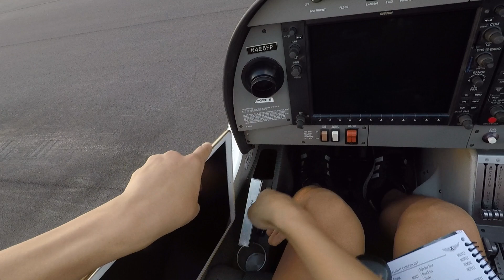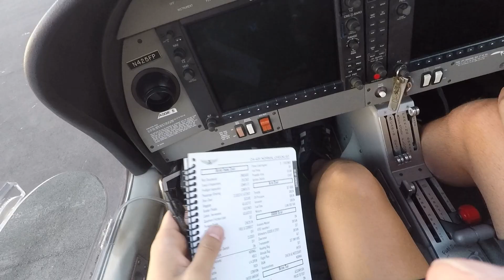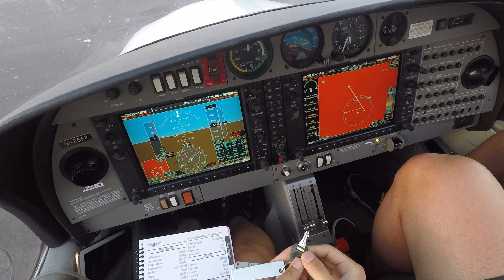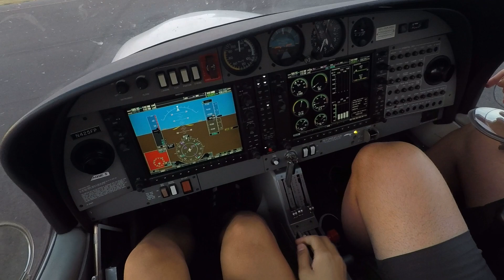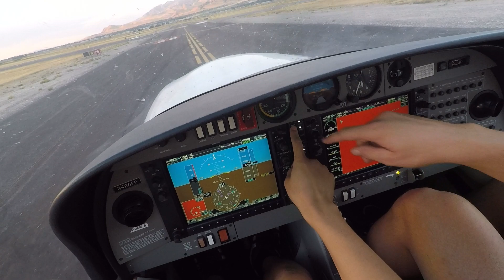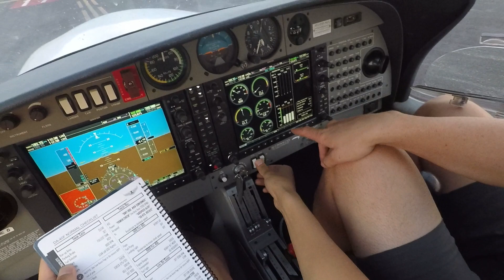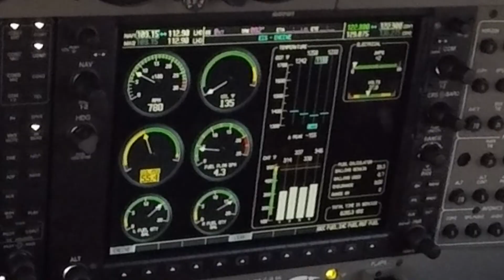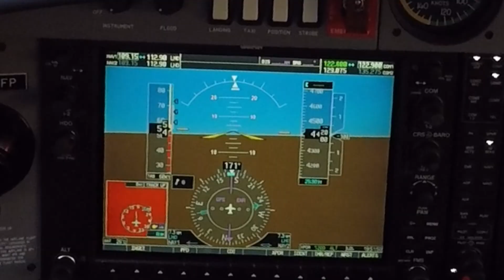[실제비행] 이륙전 비행기에선 무엇을 해야할까? 이륙전 해야할 것 비행조종 / 두달만에 비행합니다 / 항공과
소통 인스타그램 younghonyoo
오늘은 한국에서의 두달방학을 마치고 돌아와 처음하는 비행입니다. 사실 여름때 비행을 빡시게 해서 미리 따놨어야 하는건데 집이 그리웠습니다 ㅎㅎ
덕분에 두달간 비행영상은 올리지 못했네요. 오랜만에 찾아뵈어 인사드립니다.
오늘 영상은 이륙전 비행기에서 어떠한 준비를 하는지 얇은 지식과 함께 거의 무편집으로 올립니다. 학교마다, 같은 기종의 비행기라도 시설마다 배포하는 체크리스트는 다를 수 있습니다.

DA-40F
KLGU-KLGU

비행에 질문은 댓글에 남겨주시면 아는 선에서 직접 영상으로 만들거나 댓으로 답변 드리도록하겠습니다 ;)